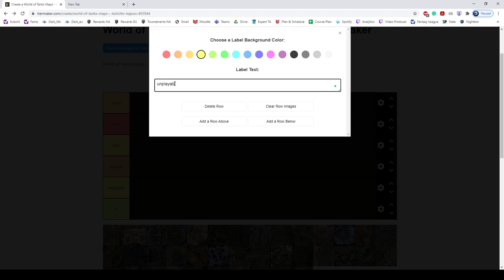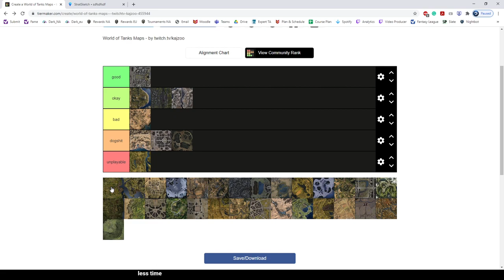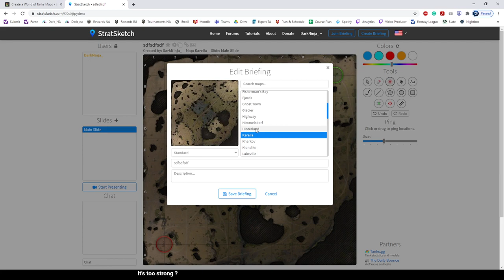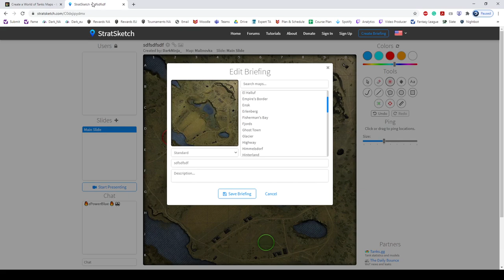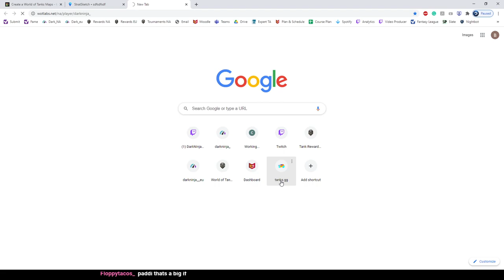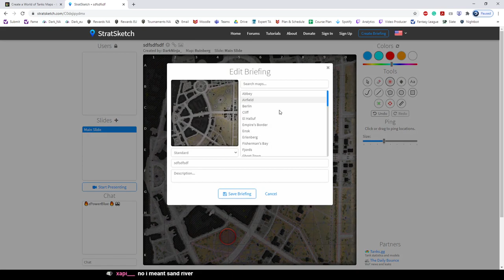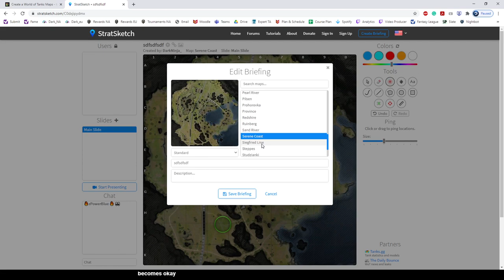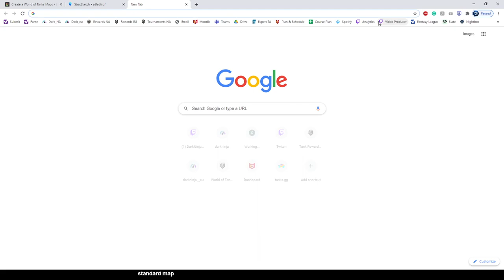Ranking WOT Maps and how to fix them (Kajzoo)